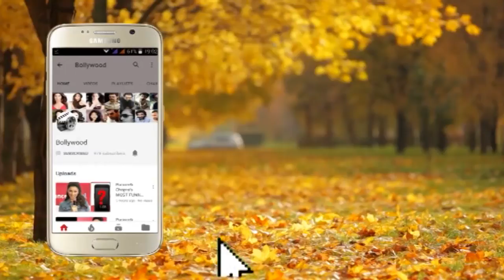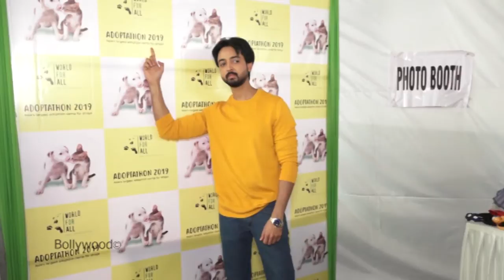Salman Khan friend Zaheer Iqbal talk About Excitement For Dabangg3 Movie